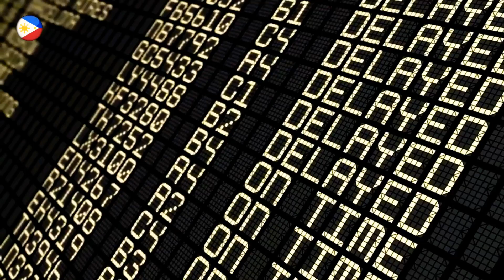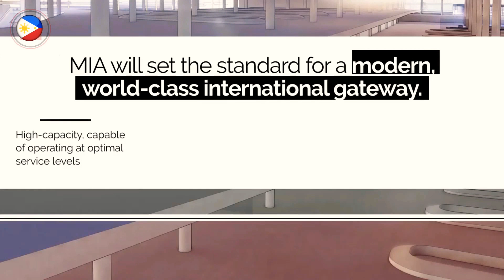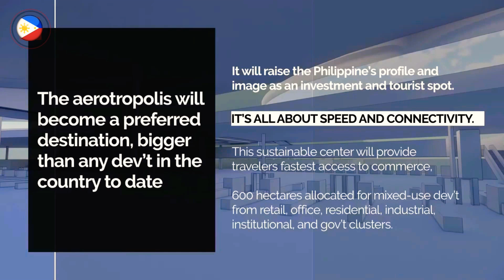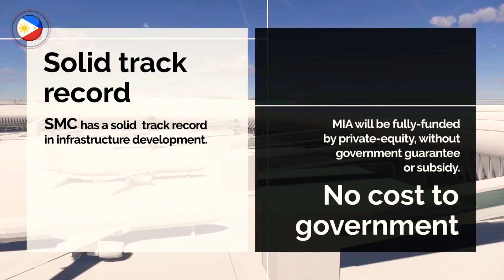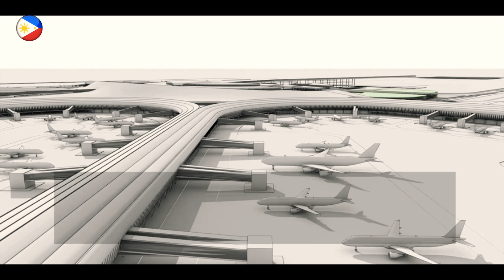Proposed Master Plan: New Manila International Airport and Sangley Point International Airport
New Manila International Airport

The New Manila International Airport also known as the Bulacan International Airport, is a proposed airport through an unsolicited proposal by the San Miguel Corporation to be built in the coastal areas of Bulakan, Bulacan, 35 kilometers north of the city of Manila. It will replace the overcrowded Ninoy Aquino International Airport (NAIA).

The proposed airport will be built on a 2,500-hectare coastal property as part of an envisioned 12,000 hectare township that features a residential zone, government center, seaport and an industrial zone. The ₱735.634-billion airport development will cover the passenger terminal building with airside and landside facilities as well as an airport toll road and railway.

he proposed airport will feature at least four runways, expandable to six.It will have a capacity of 100 million passengers per year when fully built, which is about three times larger than the current capacity of NAIA.

It will also be connected to Metro Manila by an airport toll road with connections to the North Luzon Expressway and Radial Road 10, and a railway.

The project will have a final review of the Office of the Solicitor-General (OSG) and the Department of Finance (DOF) before it will undergo a Swiss challenge where other prospective companies will compete against the San Miguel Corporation proposal. As the original project proponent, SMC has the right to match any bid by its competitors. The Department of Transportation, the implementing agency for the project, eyes to finish Swiss challenge for Bulacan airport project by the first quarter of 2019.

On July 31, 2019, the Swiss challenge period ended, with no rival bids With this, SMC was expected to be awarded the project.

On August 13, 2019, SMC tapped 3 international firms, Groupe ADP Ingénierie, Meinhardt Group and Jacobs Engineering Group (the same builders behind Singapore Changi Airport, Hartsfield–Jackson Atlanta International Airport, and Charles de Gaulle Airport) to build and design the airport.

On September 18, 2019, San Miguel Corporation, through its unit, San Miguel Aerocity Inc. was awarded a ₱734-billion deal to oversee, then hand over the project by the Department of Transportation after both firms signed a concession agreement for the building of the new airport at the ASEAN Convention Center in Clark Freeport Zone. The airport will be fully owned by the Philippine government under a build-operate-transfer program. DOTr allowed the SMC unit to build, maintain, and operate the airport without funding from the government for a set period of time. Its groundbreaking was supposed to begin in December. And its construction will begin in October 2020

Sangley Point Airport

- also referred to as Cavite Airport, is a domestic airport in the Philippines primarily intended to serve general aviation and turbo-propped airliners in the general vicinity of South Luzon and the Greater Manila Area. The airport is located at Sangley Point, Cavite City in the province of Cavite. The airport site will be adjacent to the Danilo Atienza Air Base and will be served with either P2P buses or a ferry from SM Mall of Asia.

Sangley Point Airport was inaugurated on February 15, 2020 by President Rodrigo Roa Duterte. Dry run of its operations was conducted on November 2019.

It is the fourth commercial airport to serve the Greater Manila Area, complementing and helping to decongest its neighbor Ninoy Aquino International Airport.

In June 2019, amid increasing congestion and flight delays of NAIA, President Rodrigo Duterte ordered the transfer of domestic and general aviation operations to Sangley. The DOTr had said it was just awaiting the construction of a passenger terminal building, hangars, a new tower, night operations equipment, and asphalt overlay of its existing 2,300-meter runway. The President directed the operations in Sangley Point to start immediately and specifically gave a November deadline of the same year